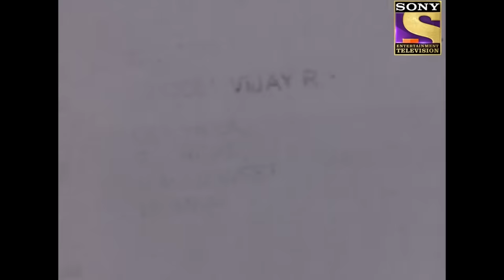ACP's Plan, Not To Join CID Again ? | C.I.D | सीआईडी | Grahan